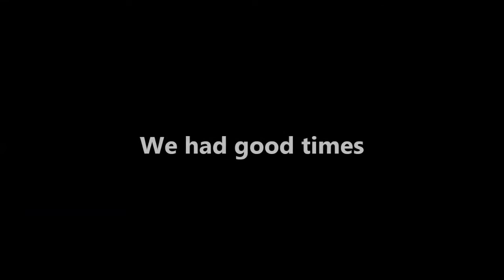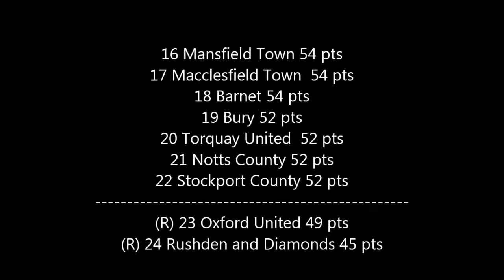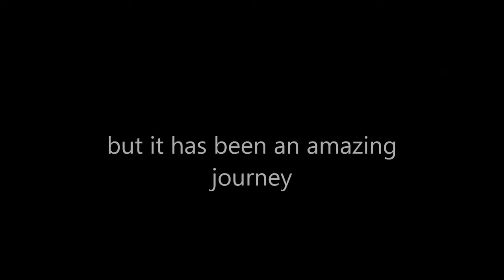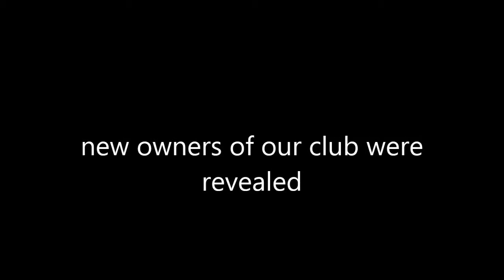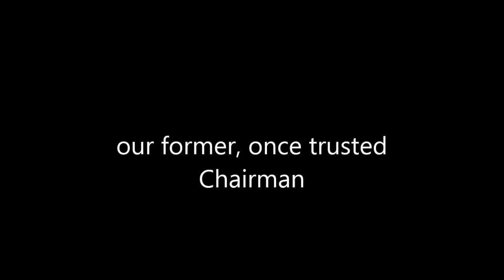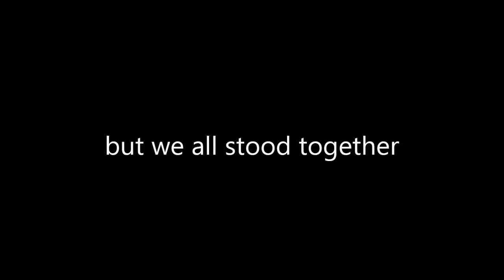Rushden & Diamonds The Best Trip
Fan made. This video shows part of the incredible history of R&DFC before reforming in 2011 to become AFC R&D. Proof that a football club is not defined by its players or the ground at which it plays but, in the hearts and minds of the supporters.